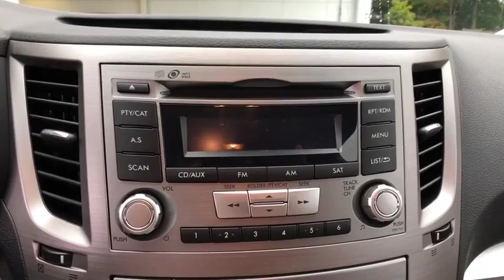2013 Subaru Outback Danbury, Brookfield, Ridgefield, New Milford, New Fairfield, CT 62566A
Crystal Black Silica Used 2013 Subaru Outback available in Danbury, Connecticut at Colonial Subaru. Servicing the Brookfield, Ridgefield, New Milford, New Fairfield, CT area.

Colonial Subaru
89 Newtown Rd

CARFAX One-Owner. Clean CARFAX. Crystal Black Silica 2013 Subaru Outback 2.5i Premium AWD CVT Lineartronic 2.5L 4-Cylinder DOHC 16V ALL WEATHER PACKAGE!, ALL WHEEL DRIVE, FULLY SERVICED, EXCELLENT CONDITION, ALLOY WHEELS./br/brRecent Arrival! 30/24 Highway/City MPG/br/brAwards:/br  * 2013 IIHS Top Safety Pick (built after August 2012)/brOur customers tell us our Pre-Owned Vehicles are nicest, cleanest, best deals around! Stop in and see for yourself! Experience the Colonial Difference! You will be glad you did! Price excludes taxes, fees, and dealer conveyance fee of $499. See dealer for details./br/brReviews:/br/br  * Few vehicles on the market can equal the Subaru Outback's ability to conquer tough terrain while simultaneously delivering carlike fuel economy. Safety buffs will appreciate its perfect crash test marks and the availability of the segment-exclusive EyeSight driver assistance system. Source: KBB.com/br  * Spacious interior; comfortable ride; excellent visibility; generous cargo volume; clever roof rails; confident off-road ability. Source: Edmunds